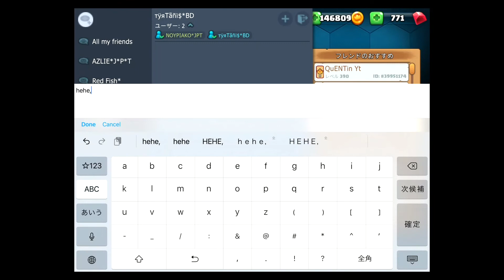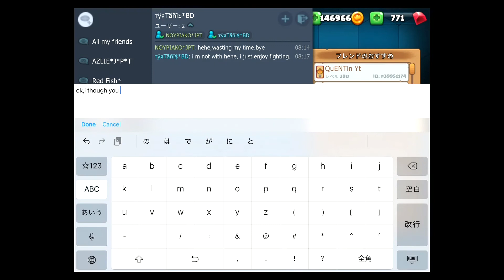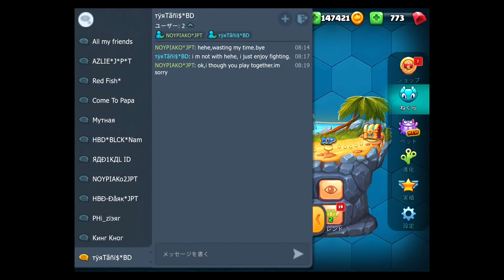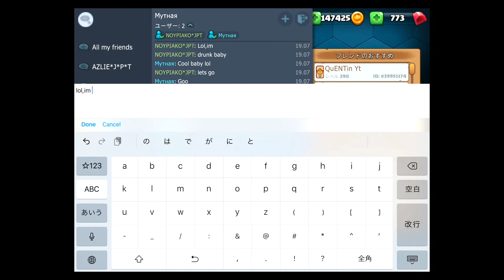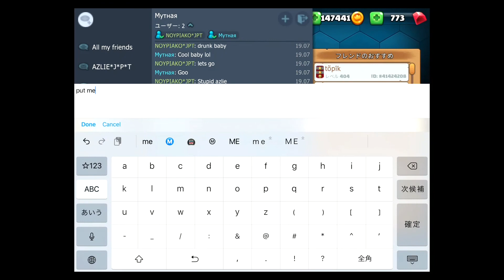LITTLE BIG SNAKE, Crazy Play,ahaha